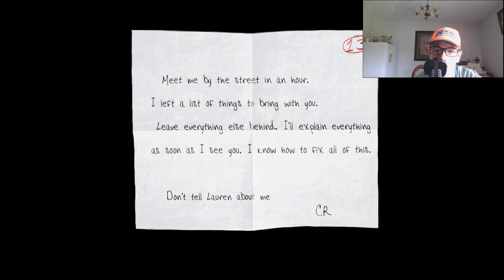THIS GAME IS SCARY... | Slender: The Arrival